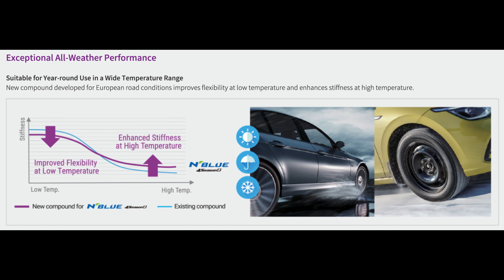Anvelope all season NEXEN N BLUE 4 SEASON 2 - AnveloSHOP.ro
NEXEN N BLUE 4 SEASON 2 sunt anvelope all season destinate utilizarii in orice conditii de drum sau vreme. Aceste anvelope all season prezinta un profil al benzii de rulare, special proiectat pentru a asigura utilizarea anvelopelor pe parcursul celor 4 anotimpuri. Anvelopele all season sunt autorizate de legislatie pentru a fi utilizate in sezonul de iarna, fiind marcate pe flancul anvelopei cu marcajul M+S in conformitate cu Directiva 92/23/CE a Consiliului din data de 31 martie 1992.